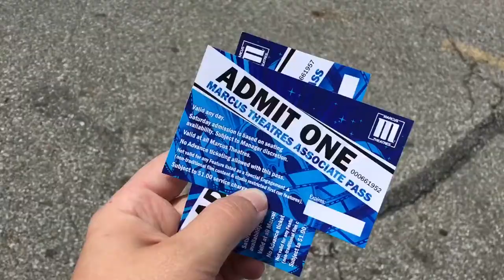Space Movies & Meatloaf! | Home Vlog